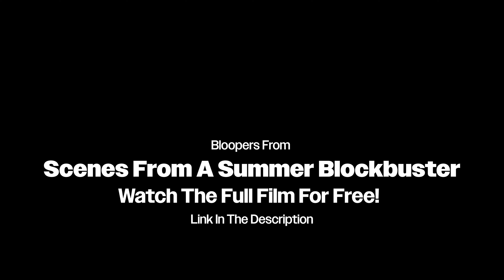Scenes From a Summer Blockbuster Bloopers Part 2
Part two in our series of hilarious bloopers from our latest fiction feature, Scenes From a Summer Blockbuster!

Featuring:
Michael Cortes
John L. Colee
Alastair Rennie
Lee Ian Moffat
Harvey J. Perrie
Martin Farrell
Lara Fullerton
Frances Byrd
Rona Reid
Sara Hamilton
Stephen Pringle
Anne Flynn